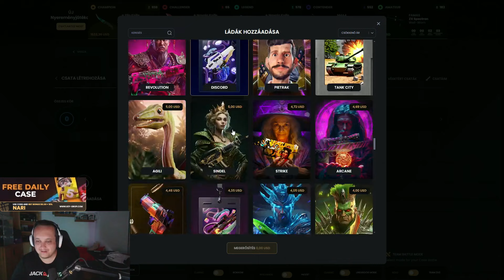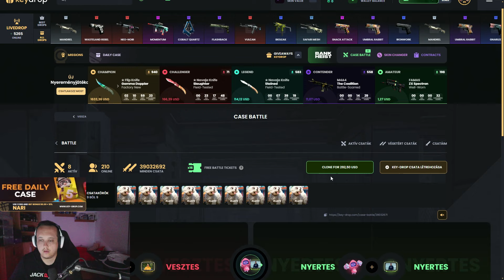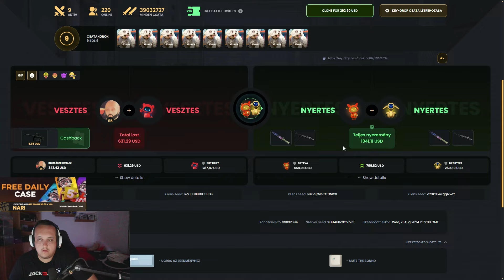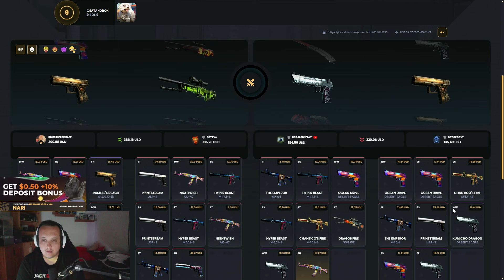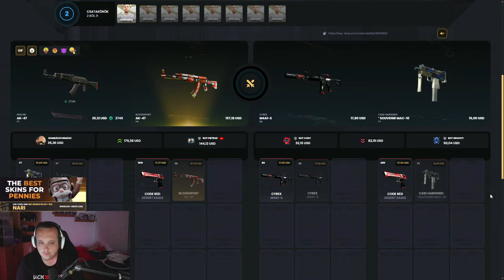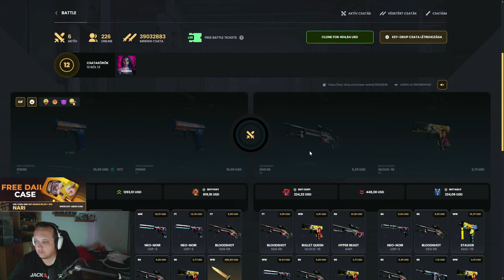🔥NAGYON SZÉP NYITÁSOK VOLTAK LÁDAPÁRBAJBAN 🔥KEYDROP🔥